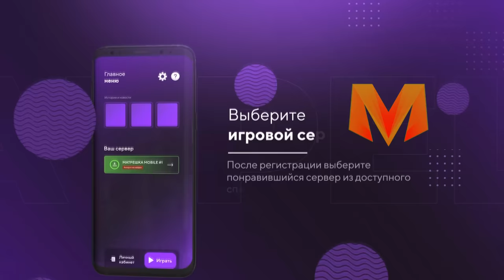ЭТО НОВОЕ НОВОГОДНЕЕ ОБНОВЛЕНИЕ 0.22.0 В STANDOFF 2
Указывай ПРОМИК KENT и получи Mercedes C63 AMG
Я ИГРАЮ НА 10-ОМ СЕРВЕРЕ